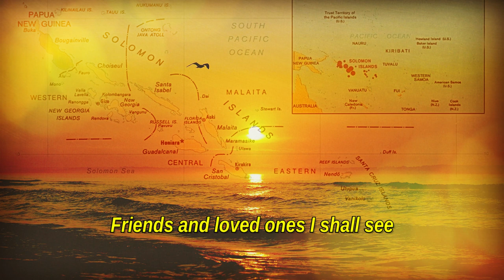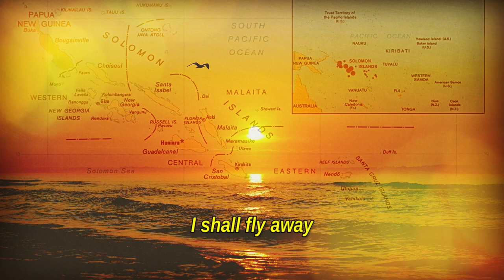· THE CHOIR OF ALL SAINTS (Honiara, Islas Salomón) - «SOON MY LORD» · The Thin Red Line OST ·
Esta canción religiosa, interpretada por un coro anglicano de las Islas Salomón y de mensaje límpidamente universal, formó parte de la banda sonora de la película bélica «La Delgada Línea Roja» («The Thin Red Line»), estrenada en 1998.

PRONTO MI SEÑOR ME LLAMARÁ
¡QUÉ MARAVILLOSO DÍA DE REENCUENTRO!
VERÉ A AMIGOS Y SERES QUERIDOS

UNA RADIANTE MAÑANA
LEJOS VOLARÉ...
¡ALELUYA!

✴️ En febrero del año 1568, una expedición española al mando del joven Álvaro de Mendaña arribaba a las costas de un archipiélago del Pacífico al que bautizaron con el nombre de Islas Salomón. Aquellos navegantes, que habían partido del Perú, eran conocedores de relatos incas que hablaban de islas repletas de oro situadas hacia el oeste. Así, los españoles relacionaron aquellas islas con la bíblica región de Ofir, un próspero territorio de ubicación desconocida que durante años surtiera de cargamentos de riquezas al rey Salomón.
A bordo de aquella expedición - como capitán de la nao «Los Reyes» - se encontraba uno de los hombres más fascinantes de aquel siglo: Pedro Sarmiento de Gamboa. Sus mútiples desavenencias con Álvaro de Mendaña - general de la expedición por decisión de su tío, virrey (en funciones) del Perú - acabaron en la Real Audiencia de Lima. Aquella expedición parecía encaminada a "descubrir" y poblar lo que hoy día son Australia y Nueva Guinea pero las vacilantes decisiones de Álvaro de Mendaña lo impidieron. Así estaba escrito.

De la relación de aquella hazaña se extrae el siguiente acontecimiento: «Y para que entendiésemos que era Dios el que nos sacaba destos peligros, (...) quiso mostrarnos señal en el cielo y en la tierra. (...) Yendo de la manera dicha, a la vuelta de tierra vimos una estrella muy clara y resplandeciente, que parecía por derecho de la gavia mayor de la nao, y siguiendo por el derecho della, entramos en un puerto sin peligro alguno, y a la entrada dél vimos que de una montaña que estaba sobre la mar, toda la peña viva, cayó un pedazo della con mucha arboleda en el agua, haciendo gran terremoto y ruido. Y aunque en España se han visto algunas veces estrellas a mediodía, el verla nosotros en tiempo de tanta necesidad y sucedernos tan bien la entrada del puerto, es causa que lo tengamos por obra de Dios y que de su mano nos vino aquella guía, para acertar a entrar en el puerto».